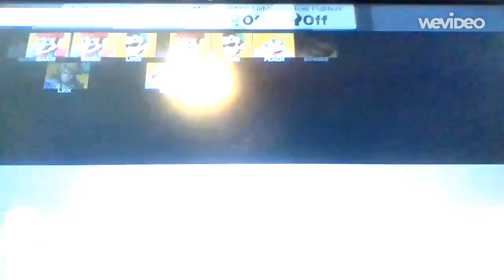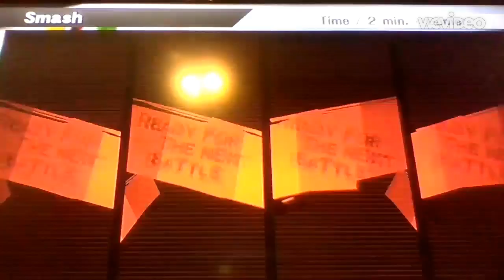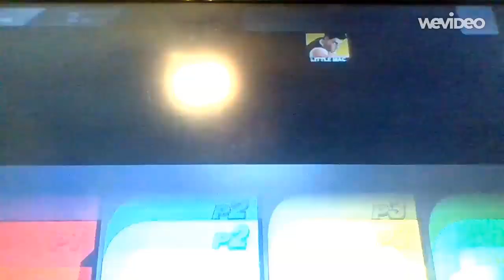Hammering the competition with King Dedede